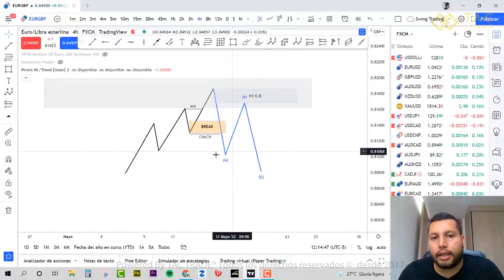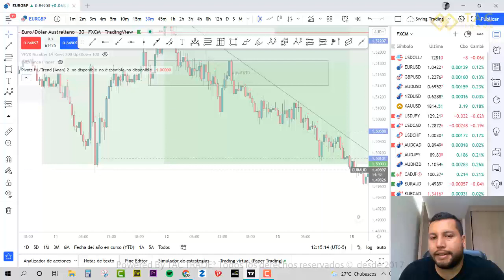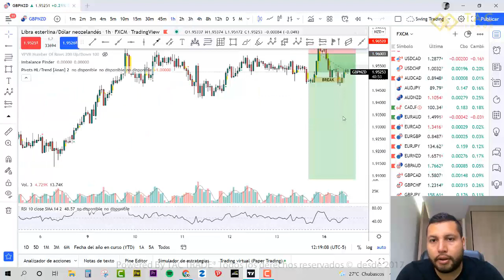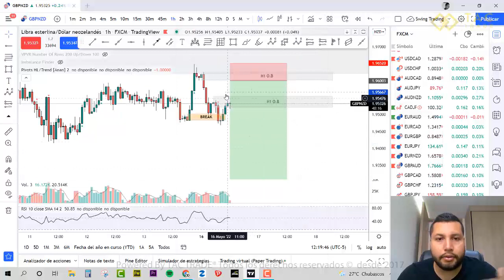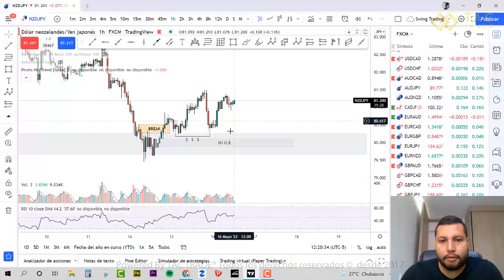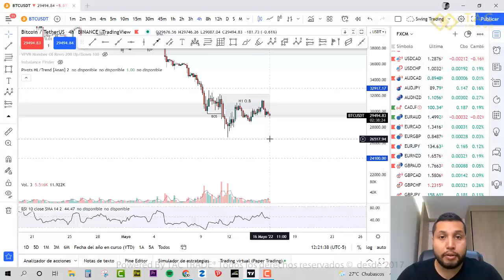Analisis Semana 16 mayo de 2022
Analisis FOREX, oportunidades de inversion todas las semanas con TAC TRADE